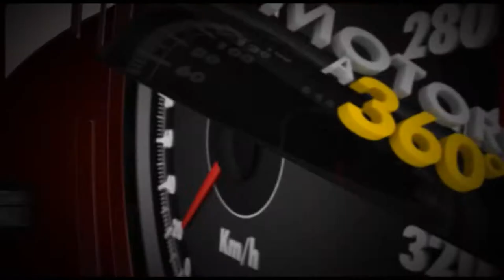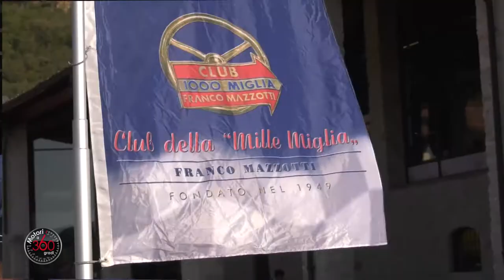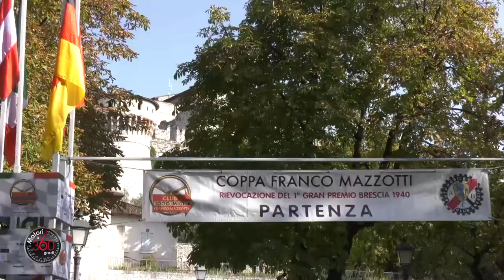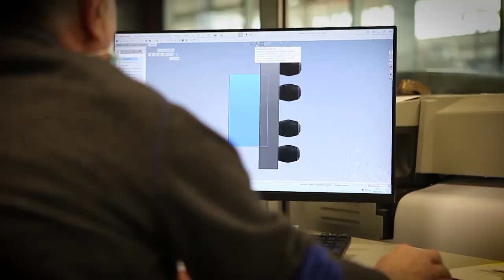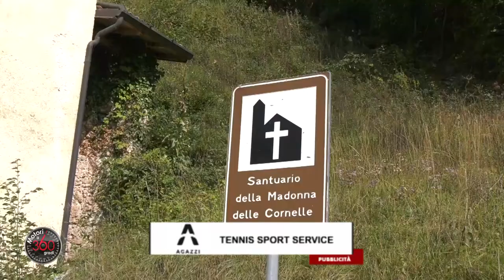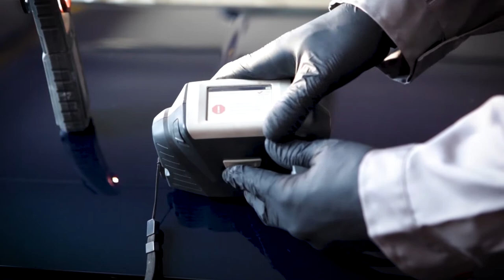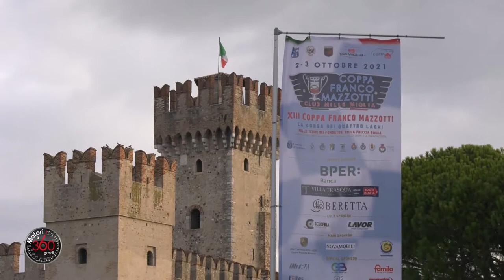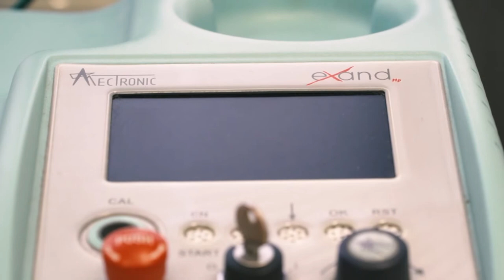Motori360gradi puntata 24 - speciale COPPA FRANCO MAZZOTTI